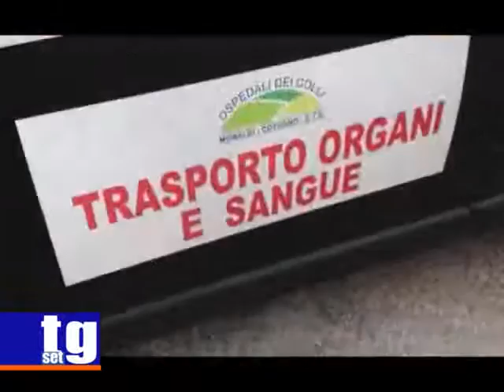San Luca Vallo boscaiolo donazione organi